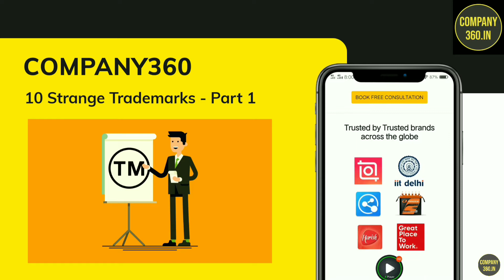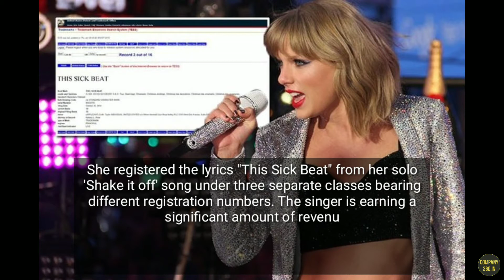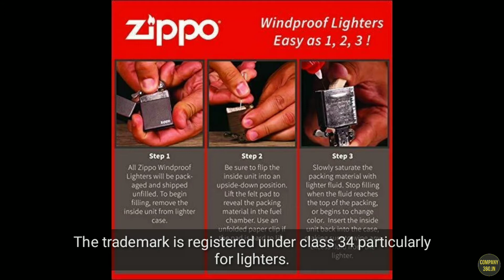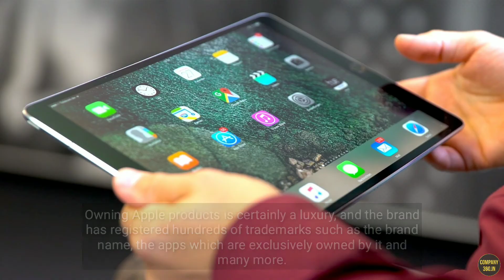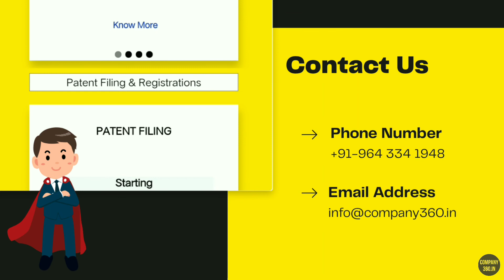10 strange trademarks Part 1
In part I of our video for 10 Strangest Trademarks Ever, we saw some unusual trademarks such as one filed for the name of a celebrity's child, the sound of opening and closing a lighter.

This part is in continuation of such strange trademarks which have been applied around the world.

register trademark
trade mark
us patent and trademark office
trademark application
tm trademark
ip trademark
ip india trademark
trademark law
trademark law protects
us trademark
patent and trademark office
intellectual property india
indian patent
intellectual property
registered trade mark
trade mark classes
india patent office
trade mark is
ip register
register trade mark
patent registration
trademark brand name
trademark registration india
patent law in india